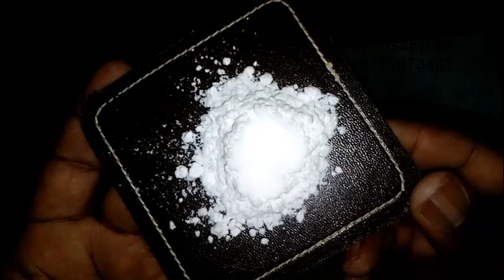Anonya Sente ku Kyeyo Eddagala Lirino Lya Mikisa nga Tonagenda Naaba Eddagala